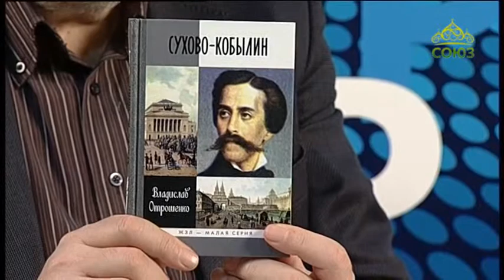Церковь и общество. От 10 марта. Беседа с писателем В.О. Отрошенко. Часть 2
О жизни и творчестве Н.В. Гоголя и А.В. Сухово-Кобылина – российских литераторов XIX столетия, о своих книгах, посвященных им, о собственной версии ответа на вопрос, почему и зачем Гоголь сжег второй том «Мертвых душ», в беседе с Константином Ковалевым-Случевским рассказывает Владислав Олегович Отрошенко, известный российский литератор, лауреат премии Правительства Российской Федерации в области культуры.